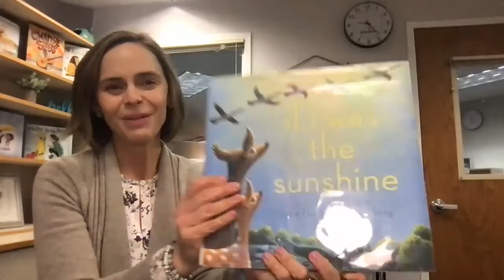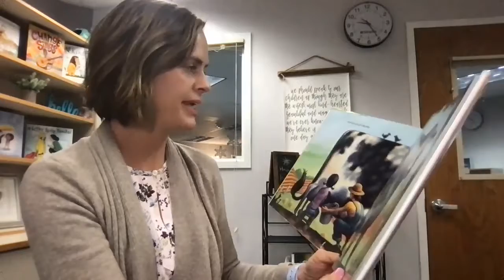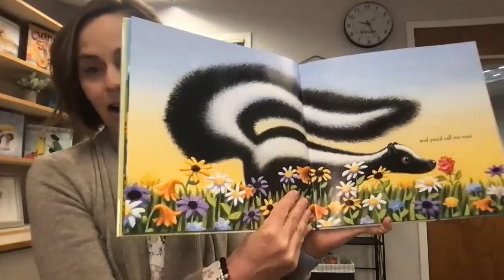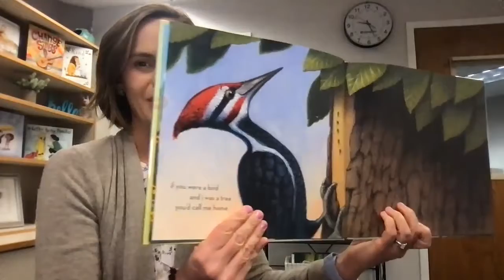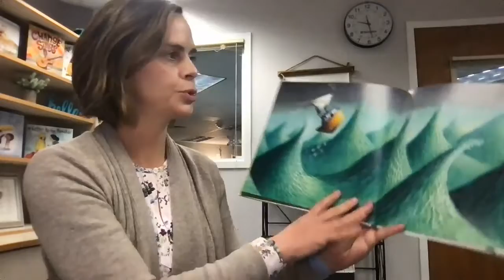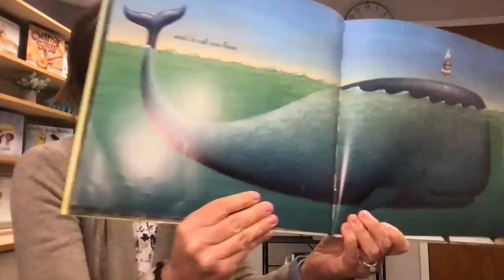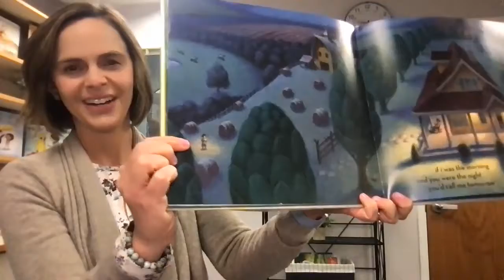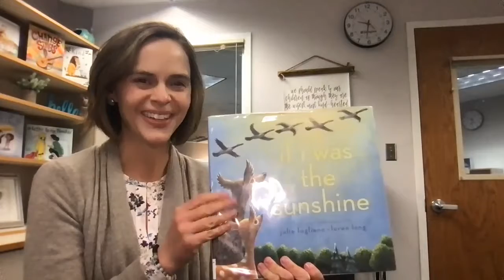If I was the Sunshine by J. Fogliano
Read aloud of If I Was the Sunshine